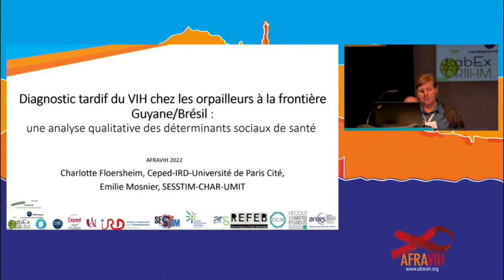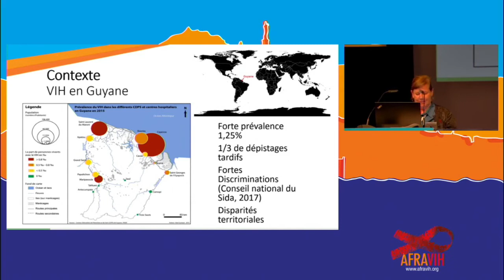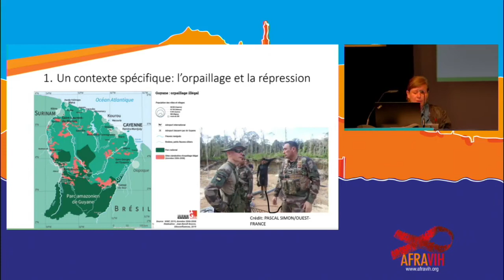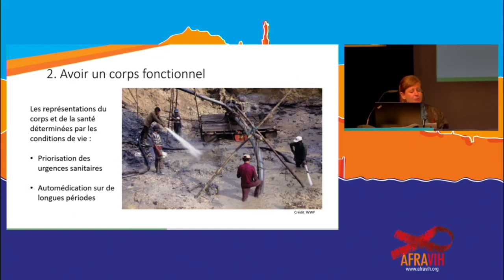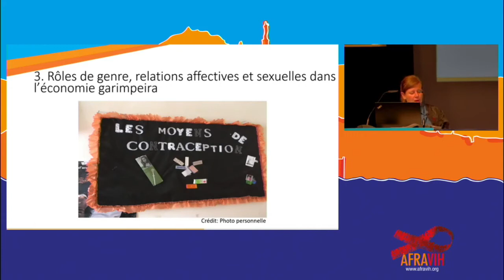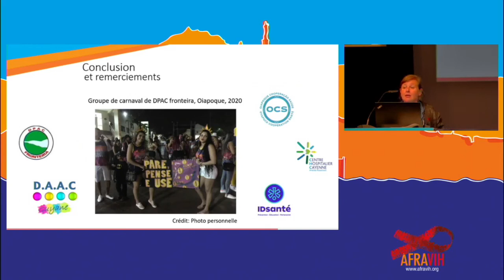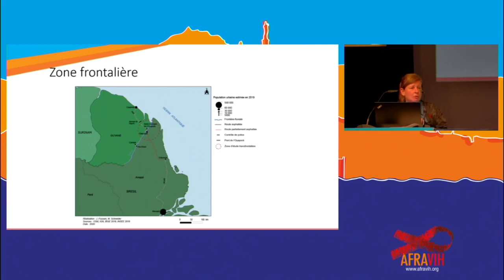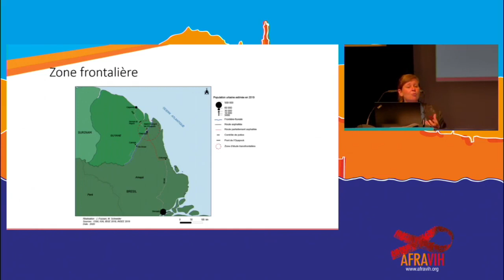Ch Floersheim, E Mosnier · Diagnostic VIH chez les orpailleurs entre Guyane et le Brésil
Charlotte Floersheim (Paris, France), Emilie Mosnier "Diagnostic tardif du VIH chez les orpailleurs à la frontière entre la Guyane et le Brésil : une analyse qualitative des déterminants sociaux de la santé"
Communication orale CO16.2, présentée par Charlotte Floersheim, Ceped- IRD, à l'AFRAVIH le 8 avril 2022